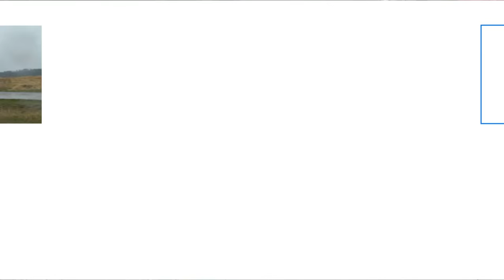1988 ADA Group C Race Car (Very Nice V8 Sound)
The 1988 ADA Group C car has had an interesting history in Group C Racing both at Le Mans and other circuits. In this video you'll get to see it in action at Spa-Francorchamps doing some excellent revs, accelerations and flybys.

Although it had an interesting history, not a lot of information was to be found about this car on the internet. I did find some articles that explain where the car comes from and who designed it or who was behind the make A.D.A.

"In 1977 long time endurance racing associates, race engineer Chris Crawford and driver Ian Harrower formed A.D.A. Engineering. Bolstered by their growing success and class victory at Le Mans in 1986 they produced this car to take on the 1988 World Sportscar Championship. Starting with the Daytona 24Hrs, driven by Johnny Herbert at Jerrez, they went on to take 2nd in class C2 at Le Mans. It went on to be actively campaigned with a number of podiums in the BRDC C2 Championship through 1989 and 1990. Beautifully presented in its 1988 Le Mans livery this is an ideal and cost effective entry to the prestigious world of Group C racing."

Here is another article which is a bit longer and provides a more in depth description of the car and make. Taken from Silverstone Auctions As you may have guessed the car in this article is on sale which is why the link might not work anymore once the car is sold.

"It was only after some ten years of association from 1977 that the ADA Engineering partnership of Chris Crawford and Ian Harrower were able to put the ADA badge on their own race car. The early business was involved with engineering design and consultancy, which was greatly enhanced with the acquisition of the Fittipaldi Formula One operation that had disbanded in 1983. Running the ex-Works Gebhardt C2 in 1985 the team enjoyed considerable success in the World Endurance Championship. In 1986 they had a class win at Le Mans 24hrs, this saw them eighth overall and the only non-Porsche in the top ten. As a company rapidly growing in confidence the decision was made to build their own car in 1987. ADA #02 showed promise, leading for part of the Brands Hatch 1000km in July, only to be destroyed later in the year at Kyalami.
In 1988, the ADA Engineering entry for the World Sportscar Championship would be the next evolution, chassis #03, a culmination of the experience gained from their previous efforts and a now run by a seriously 'case hardened' endurance race team. The first challenge of the year was at the Daytona 24hr where an encouraging 18th position in qualifying resulted in 88 laps of racing before retirement. For the Jerez 800km Johnny Herbert was brought into the team. This may have been an Eddie Jordan management ploy to give his EJR F3000 driver track time for an upcoming round at the circuit. Rounds at Jarama and Silverstone followed before the main event in June.
For the 1988 Le Mans 24hr race Ian Harrower was joined by Japanese drivers Jiro Yoneyama and Hideo Fukuyama, with funding from Gains, the car was finished in an orange livery.
An early setback saw the team then drop into a steady rhythm catalogued by the usual attrition rate and replacement of parts brought about by 24 hours of racing. After race long fights with the Spices, Tigas and ALD's they finished 18th overall and a very creditable 2nd in Class C2. Later in the year the ADA achieved a second place at the Brands Hatch 1000km. For the next two years ADA #03 went on to contest the BRDC C2 Championship and some Interseries rounds in Europe with success in 1992.
Offered today in its livery from Le Mans 1988, this ADA Group C represents a fantastic opportunity as Group C racing continues to enthrall. With continuous input and attention from recognised experts #03 is properly engineered and ready to participate in the prestigious Group C calendar and the Masters Series. More importantly this is a very cost affective entry, reliable and usable, with an ongoing investment potential that comes from successful Le Mans 24HR finishing credentials. It will need some mechanical recommissioning prior to racing."

We really enjoyed filming this car as it is really beautiful with its long body and refined V8 engine sound. As always, consider leaving a like and/or comment if you enjoyed watching!

HistoricRacingHD's goal: "The cars of today are made by those of the past. We're here keep those legends alive."